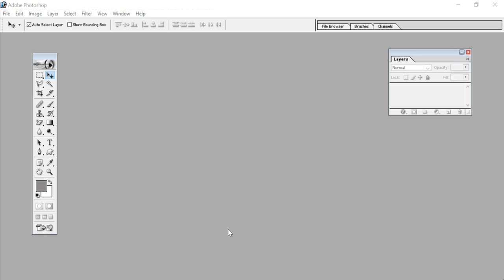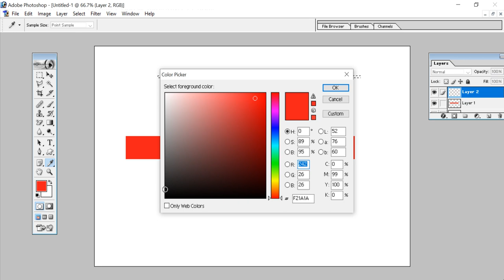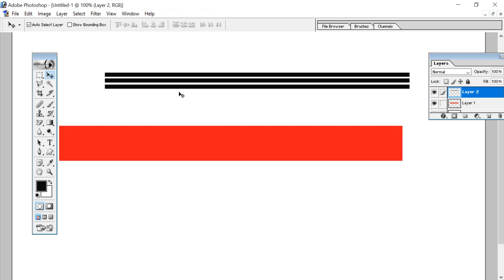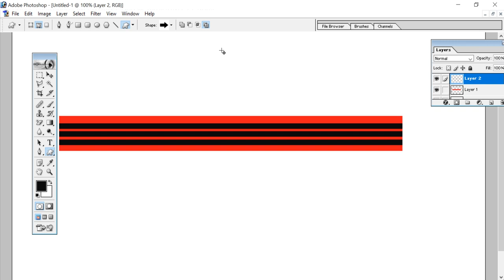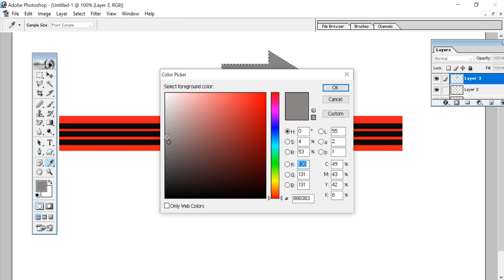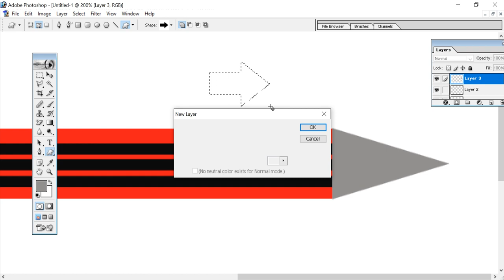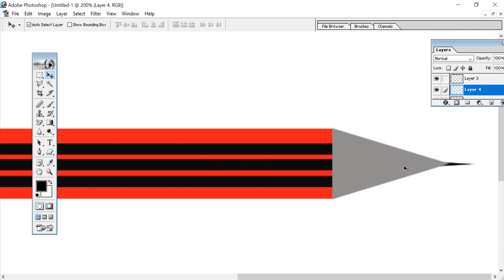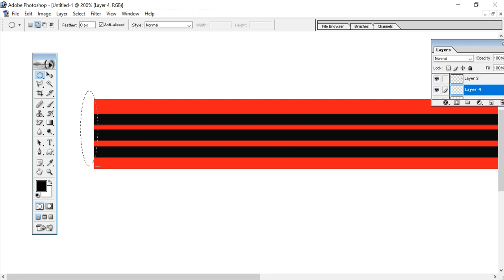🔥🇮🇳ll ఫోటోషాప్ లో "నటరాజ్ పెన్సిల్ " క్రియేట్ 🔥చేయడం,నేర్చుకోండిlcreate Natraj pencil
photoshop tutorial
photoshop tutorial in telugu full
photoshop editing tutorial in telugu
telugu photoshop tutorials
adobe photoshop tutorials in telugu
photoshop tutorials
photoshop telugu tutorials
complete photoshop tutorial in telugu
photoshop telugu
telugu photoshop
photoshop full tutorial in telugu for beginners